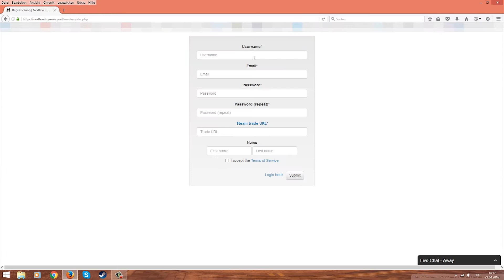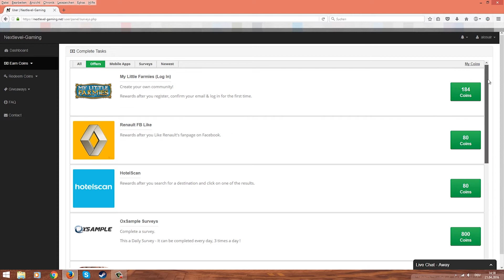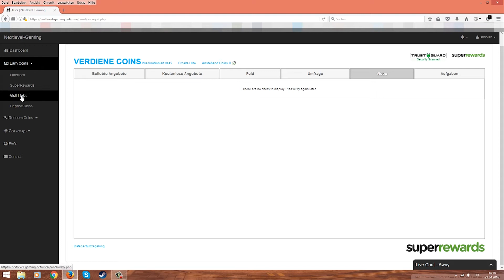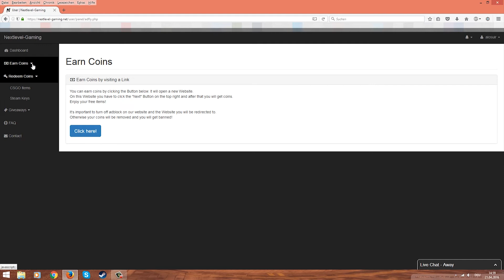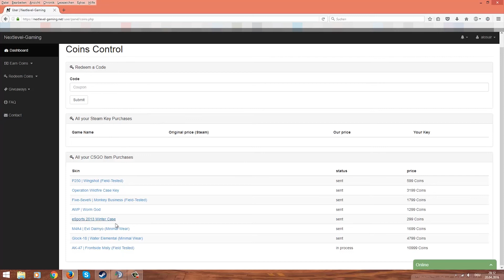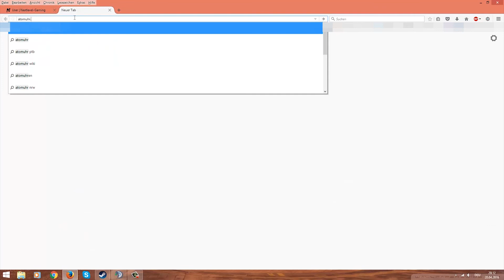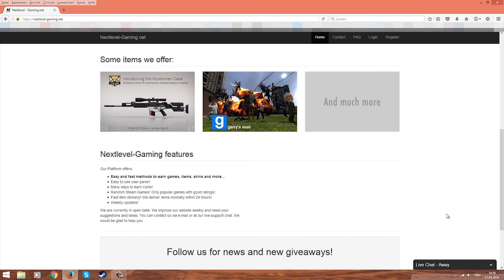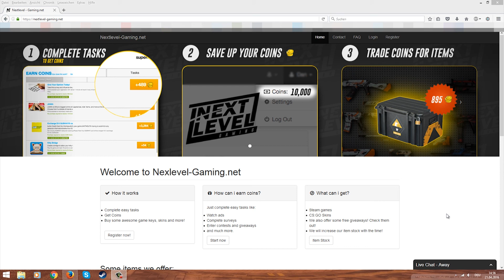CS:GO SKINS/KEYS/KNIVES FREE & FAST | Skins verdienen - Nextlevel Gaming [German]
CS:GO Skins: How to get Free/Knifes/Keys; Easy & Fast Skins/Keys; Counter Strike: Global Offensive; Gratis & Schnell; Skin Website 2016 Best Way to Skins

Über eine nette Bewertung würde ich mich sehr freuen! ;-)

  (Über diesen Link bekommt ihr 100 Coins geschenkt, wenn ihr 500 erreicht habt. Mich unterstützt ihr damit gleichzeitig auch)